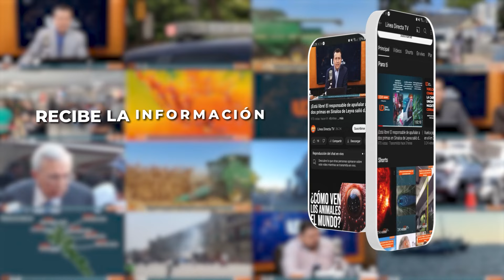Mesa de Análisis | Rapiña en medio de la zozobra por la violencia